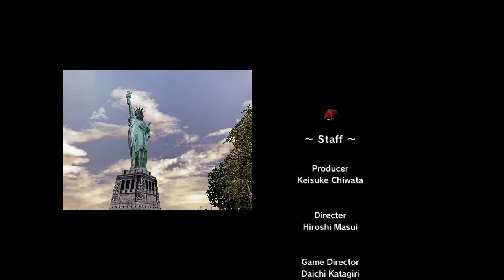Outrun 2 SP - Goal E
Outrun 2 SP, from Start to Goal E.